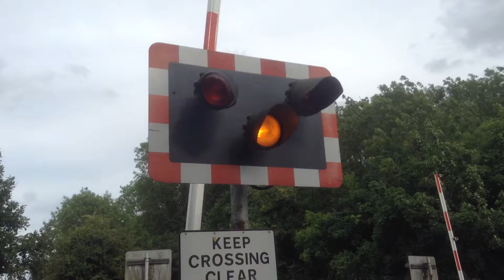Dunhampstead level crossing (28/06/15)